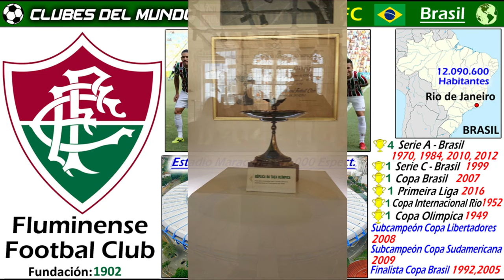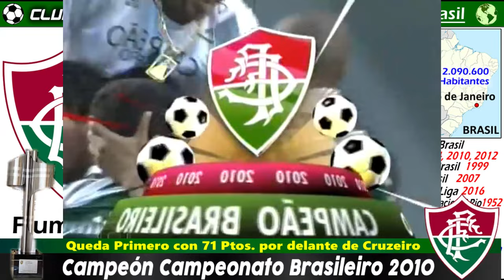FLUMINENSE FC - La Historia del Tricolor - El Tetracampeón de Brasil - Clubes del Mundo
Hoy, en Clubes del Mundo, os presentamos la Historia de uno de los Clubes más importantes de Brasil, el Fluminense Futbol Club de Rio Janeiro.
Conocido como el Tricolor, el Flu tiene en su haber, 4 Campeonatos del Brasilerao.
Su Derbi contra el Flamengo, conocido como el Derbi Flu-Fla, tiene el honor de haber sido el partido entre clubes con más asistencia de publico en toda la historia del Fútbol Mundial.

No te pierdas este video sobre la Historia impresionante del Fluzão.